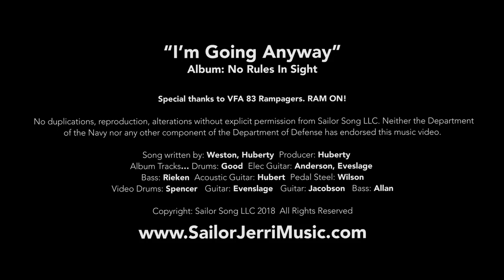Sailor Jerri - "I'm Going Anyway" OFFICIAL MUSIC VIDEO!!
Thank you to VFA 83 Rampagers for letting us film the video in my old Hanger, and to Redlux Productions for making us look cooler than we really are. Thanks to Greg Michael Huberty who co-wrote and produced the song. The musicians who played on the track, the guys who played in the video, the former and current Rampagers for being my actors, the Rampagers CMC for helping us get ready and my sister for organizing us (i have no doubt it was like herding cats) and last but certainly not least... Girls for Gunslingers for their love and support. If I missed you in the list I'm sorry 🙂
Much Love,
SJ